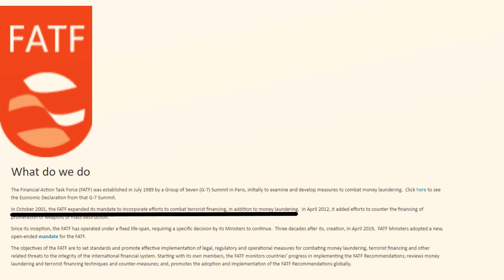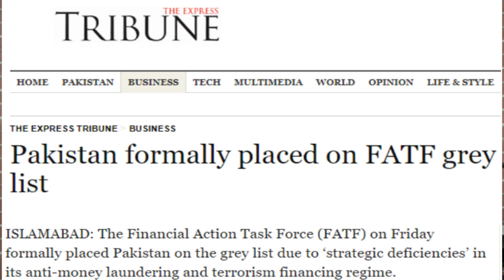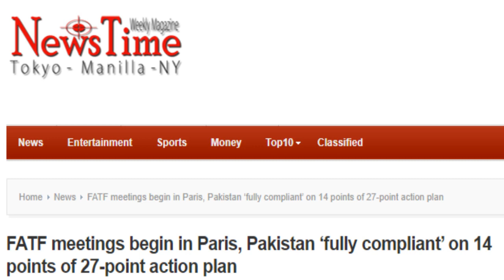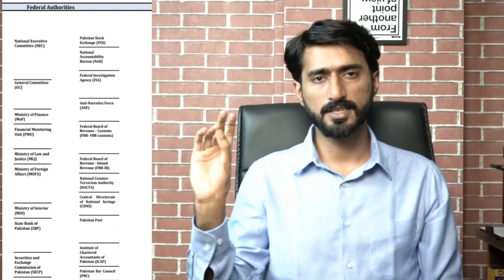FATF and Pakistan. All You want to know about Pakistan and FATF's grey list in Urdu...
In this video, I will tell you about FATF and Pakistan.
             FATF in its latest plenary, held in Paris had retained Pakistan in the grey list. In this video, we will discover when and why has Pakistan put in the grey list of FATF?? What is Pakistan doing regarding this? What are the impacts of this decision on Pakistan? In short, all you want to know about Pakistan and FATF's grey list...So let's get into it...

Chapters
00:00 Introduction
00:33 Introduction to FATF
02:30 When and why is Pakistan in FATF?
03:53 Performance Of Pakistan
 05:10 What has Pakistan done regarding FATF?
07:33 Authorities Implementing AML/CFT regulations
08:11 What are the impacts?
10:03 Your opinion
References;